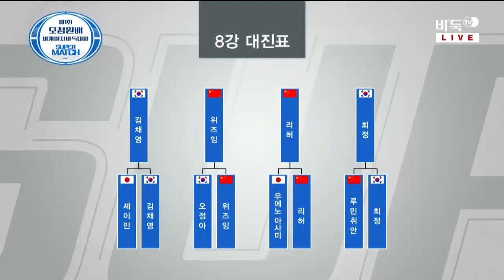제1회 오청원배 세계 여자바둑선수권 8강전 (4)